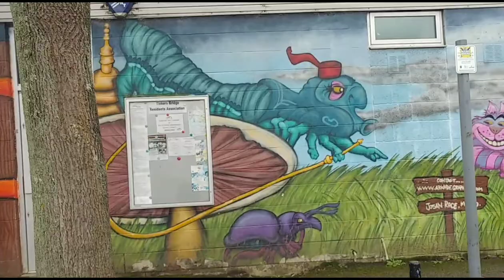Alice in Wonderland wall mural Milton Keynes